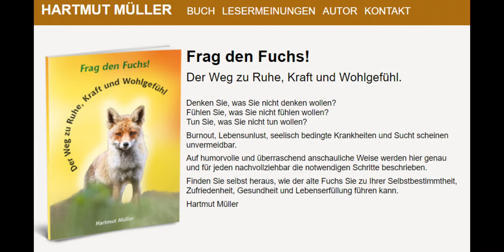Ein Interview mit dem Buch Autor Hartmut Müller "Frag den Fuchs!"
Frag den Fuchs!

Hartmut Müller

Frag den Fuchs! Der Weg zu Ruhe, Kraft und Wohlgefühl.Solange man denkt, was man nicht denken will, fühlt, was man nicht fühlen will und tut, was man nicht tun will,bleibt das Leben unerfüllt. Burnout, Lebensunlust, und seelisch bedingte Krankheit scheinen unvermeidbar. Hier wird nun ein einfach begehbarer Weg gezeigt, wie jeder, sich aus den gewohnheitsmäßigen Reaktionen auf sein Umfeld auch innerhalb der alltäglichen Herausforderungen zu seiner Zufriedenheit, Gesundheit und Lebenserfüllung bringen kann.Zuerst geht es um eine positive Einstellung zu sich selbst, um Selbstbeobachtung und Selbstliebe. Das klingt bekannt, wird aber hier von einer anderen Seite angegangen. Ohne anzuprangern wird dem Leser vor Augen geführt, wie er sich gewohnheitsmäßig ständig selbst verletzt und sein körperliches Wohlgefühl verhindert. Nun gilt es, sich zu verpflichten, sich selbst nicht mehr zu verletzen also von ungeeigneten Gewohnheiten bewusst abzulassen. Dazu gibt es hier sehr brauchbare Hinweise. Gleichzeitig führt jeder in einfacher Sprache gut lesbar gemachte Vorschlag zu sofortiger Entlastung. Hier hat der Leser Ergebnisse, bevor er das Buch aus der Hand legt. Das wird in kurzen und klaren Kapiteln direkt und nicht ohne Humor ausgeführt und viele Anregungen gegeben, wie das auch im Alltag zu bewerkstelligen ist. Wo theoretische Erörterungen notwendig sind, finden wir hier eingängige Allegorien in die sich jeder gut einfühlen kann. Einsprengsel von Autobiografischem dienen dem Leser zur Verdeutlichung und zur Motivation. Wie mit dem Chor in der griechischen Tragödie enden viele Kapitel mit den Kommentaren der Tierhelfer, Hase, Löwe und Fuchs, mit denen die unwillkürlichen Reaktionen des Limbischen Systems erfahrbar gemacht werden. Das hilft dem Leser bei seinen Herausforderungen, sich nicht im Dschungel von Ängsten und Machtlosigkeit zu verlieren, sondern mit der Neugier des Fuchses, mit Mut und Offenheit kreative Lösungen zu versuchen. So kann, wer es wirklich will, tatsächlich mit diesen ideologiefreien „Fuchsweisheiten“ über sich hinauswachsen und den Weg zu Gesundheit und Lebensfreude finden.Ein erstaunlich anderes Buch erfrischend leicht und Praxis pur.

Connect and talk to me!

Rights reserved by LiborioTV®